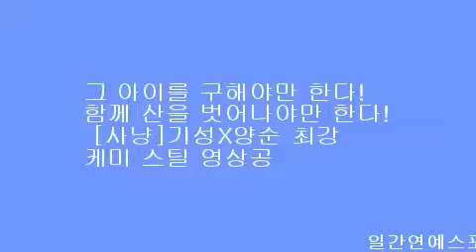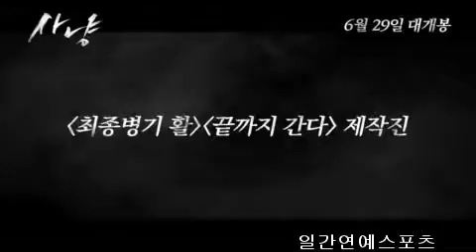그 아이를 구해야만 한다! 함께 산을 벗어나야만 한다! [사냥]기성X양순 최강 케미 스틸 영상공개!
[일간연예/김재겸기자]2016 웰메이드 추격 스릴러 [사냥][제공/배급: 롯데엔터테인먼트Ⅰ제작: 빅스톤픽쳐스Ⅰ감독: 이우철 Ⅰ 출연: 안성기, 조진웅, 한예리, 권율 그리고 손현주]이 함께 산을 누비며 사투를 벌이는 기성과 양순의 케미 스틸 영상을 공개했다.

기성과 양순이 펼치는 필사의 추격!
미로 같은 산 속에서 살아 남아야만 하는 두 사람
[사냥] 최강 케미 스틸 영상 공개!